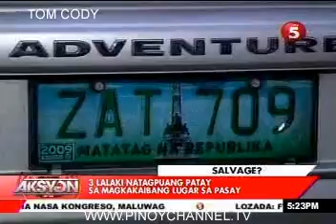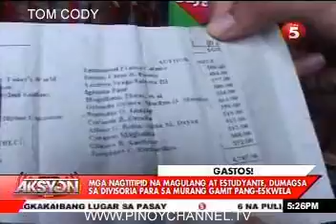KILSON-MAY29_chunk_3.avi